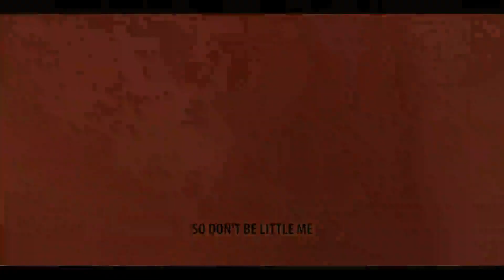MATH JINGLE BY PRAGA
Being a mathematics teacher. I assigned  to each of my student. the activity allows my students to make a mathematics jingle  for an actual performance task that deals with any idea that covers any melody producing a video